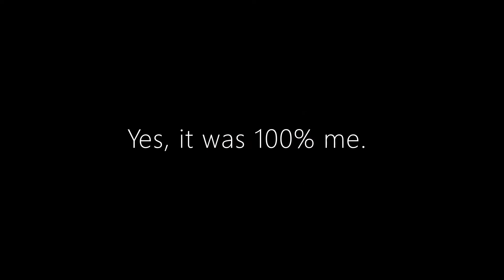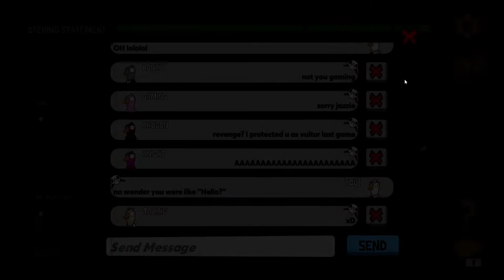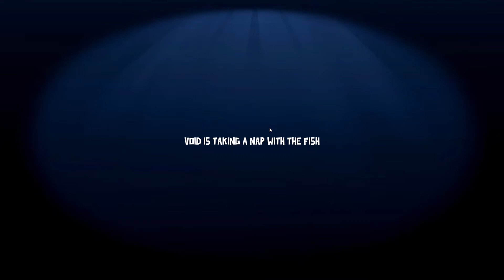ACCUSED OF KILLING A FELLOW DUCK?! INSTANT REPLAY TIME! | Old Goose Goose Duck Gameplay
January 2022
The randoms the night we played the past couple of videos weren't letting up, this time I got accused of killing a fellow duck! Even when I went back, saw the footage, and knew I hadn't killed they still held a grudge against me until they left lol